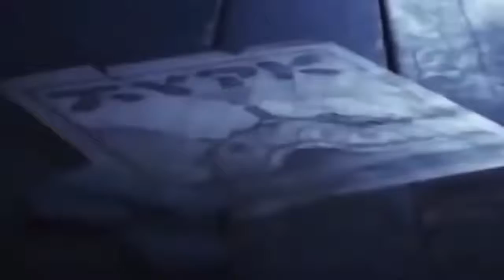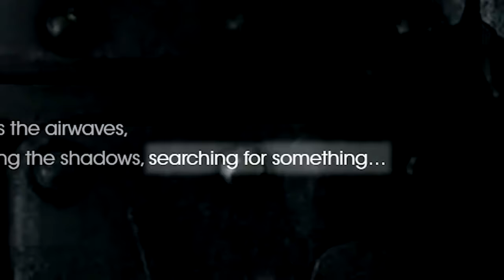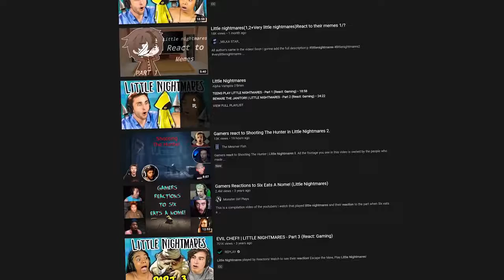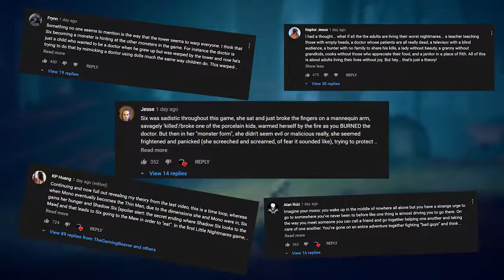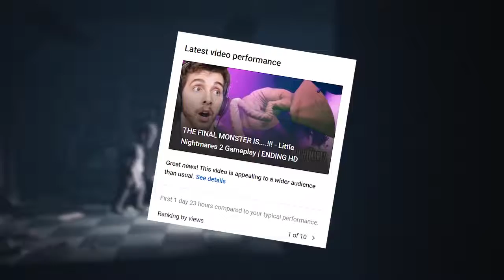WHAT IS THE STORY Little Nightmares 2 EXPLAINED The Story! Little Nightmare Theory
What is the story in Little Nightmares 2? Why does mono become the thin man?
Why does Six betray mono? All these questions and more I'll try to answer in the video.

Little Nightmares II is a suspense-adventure game in which you play as Mono, a young boy trapped in a world that has been distorted by the humming transmission of a distant tower.
But their journey will not be straightforward as Mono and Six will face a gallery of new threats from the terrible residents of this world.
Will you dare to face this collection of new, little nightmares?